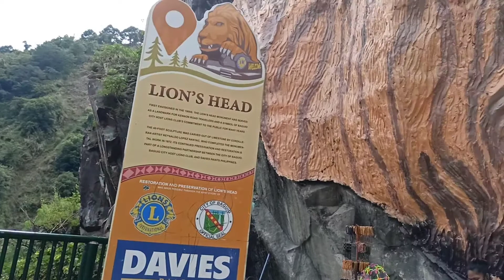Lion's Head (Kennon Road) Baguio City Tour